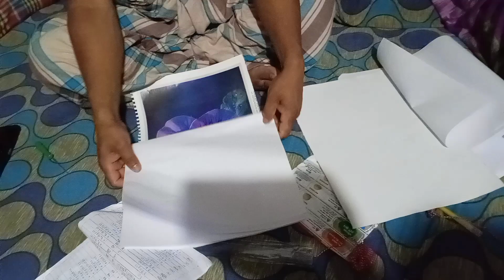শান্তা আপুনির বাবু হবে তাই সব বাজার সাজার এখন করে ফেলছি।